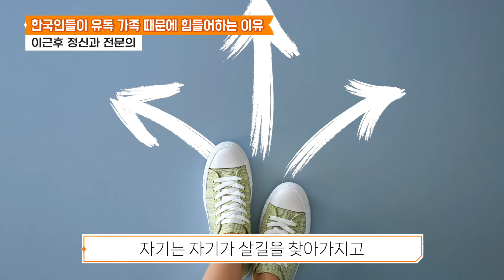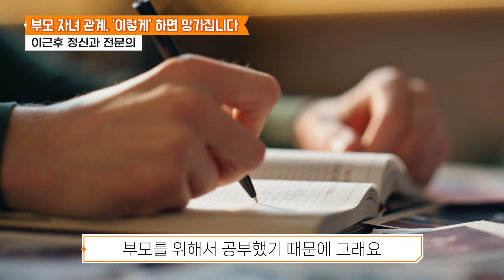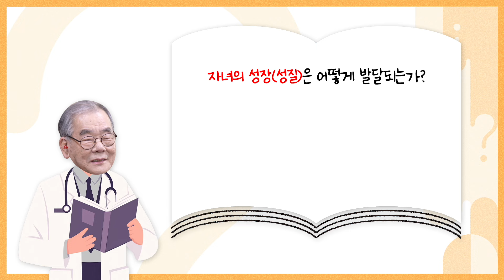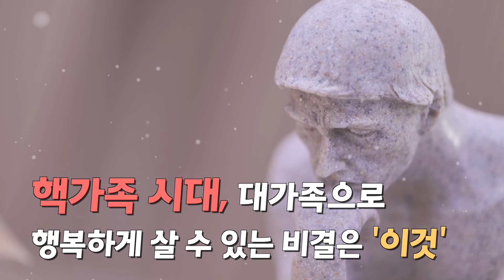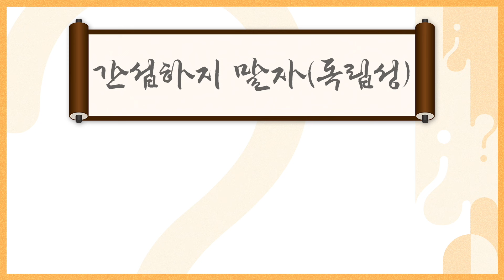"한국인들이 유독 어렵게 느낍니다" 90년을 살아도 여전히 어려운 인간관계, 해법은 '이것' | 90세 정신과 의사 이근후 이화여대 명예교수 빅퀘스천 2부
[순서]
00:00 인트로
00:28 한국인들이 유독 가족 때문에 힘들어하는 이유
02:12 부모 자녀 관계, ‘이렇게’ 하면 망가집니다
04:28 아이가 크게 자라길 원한다면 ‘이 원칙’을 지키세요
05:39 핵가족 시대, 대가족으로 행복하게 살 수 있는 비결은 ‘이것’
10:47 사회가 발전하면 결혼에 대한 생각도 바뀝니다
13:24 부부관계에 갈등이 많을 수밖에 없는 이유
15:03 부부관계 끝내고 싶지 않다면 지켜야 할 싸움의 기술 3가지
18:33 이혼으로 상처받은 마음, 스스로 치료하는 법

한국인들이 유독 스트레스 많이 받는 인간관계가 바로 '가족'이라고 하는데요. 어떻게 하면 가족과 문제 없이 잘 지낼 수 있는지, 그 방법에 대해 이근후 교수님의 이야기를 들어봤습니다.

부부관계뿐만 아니라 부모-자녀 관계 속에서 힘들어 하고 계신 분들께 오늘 영상이 조금이나마 도움이 되었으면 좋겠습니다:)

[이근후 교수님의 더 자세한 이야기가 궁금하시다면?]
📚'인생에 더 기대할 게 없다는 생각이 든다면' 보러 가기👇

[💬빅퀘스천을 인스타그램에서도 만나보세요!]